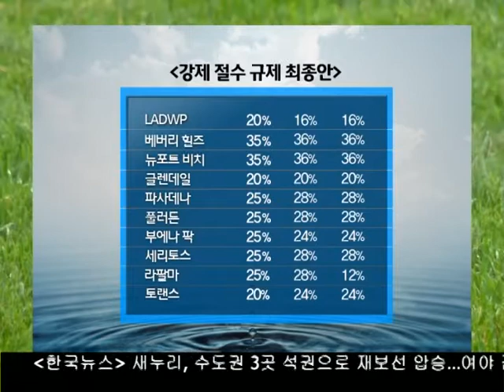강제 절수 최종안 발표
주 수자원 관리국이 어제 제리 브라운 주지사의 25% 절수 이행을 위한 강제 절수 지침의 최종안을 발표했습니다. 보도에 김하늘 기잡니다.